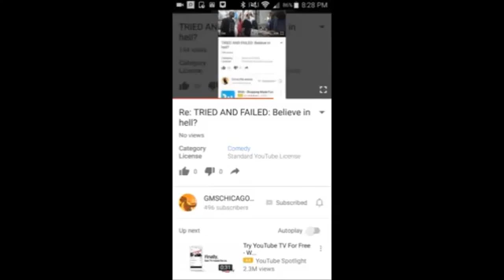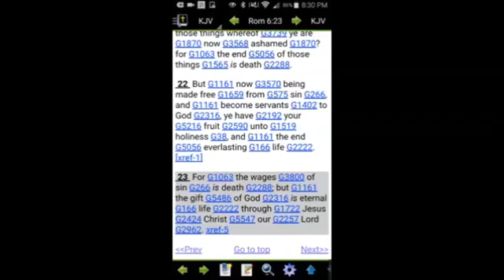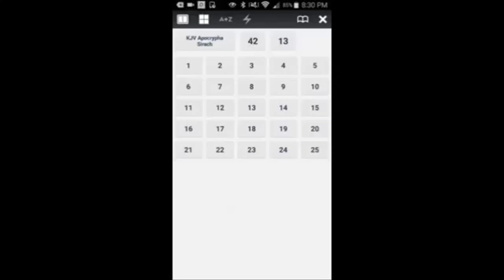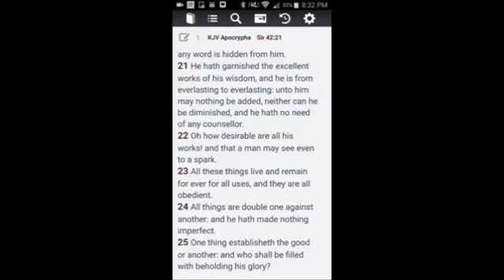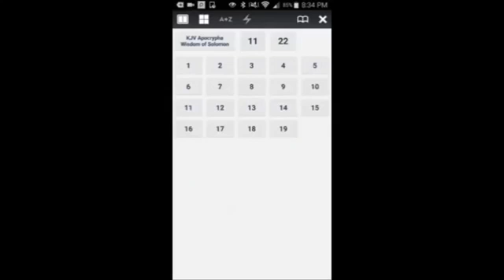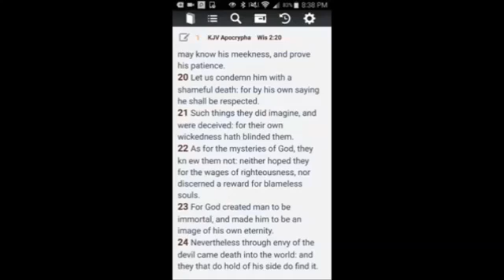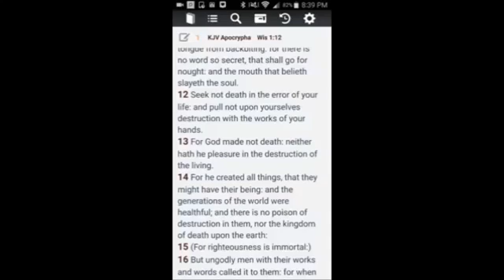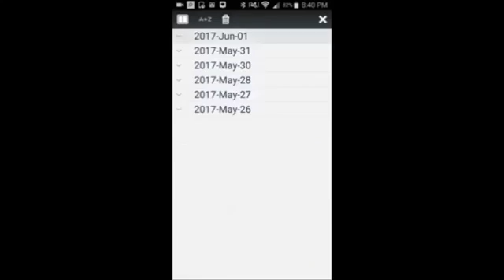Re: tried and failed (hell doctrine)